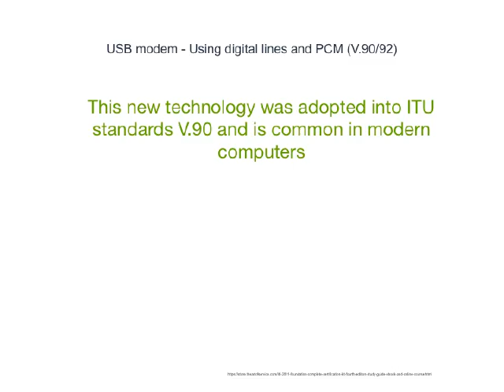Exciting V 90 News!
This new technology was adopted into ITU standards V.90 and is common in modern computers